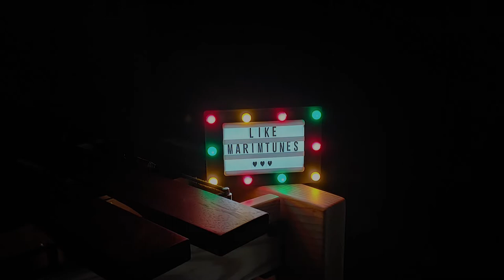Beyoncé - Single Ladies (Marimba Cover)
오늘은 비욘세의 싱글레이디를 커버해 봤어요~!
신나는 곡은 언제나 마림바와 잘 어울리네요:D

Today, I covered Beyonce's Single Ladies!
Exciting songs always go well with marimba :D